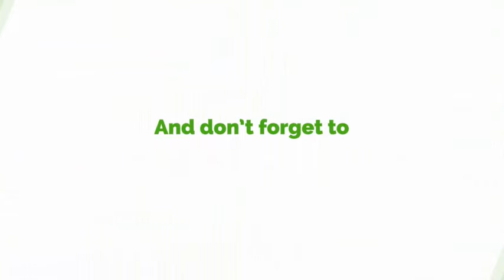Gov't Committed To Providing Quality Education To All - CENDLOS Boss